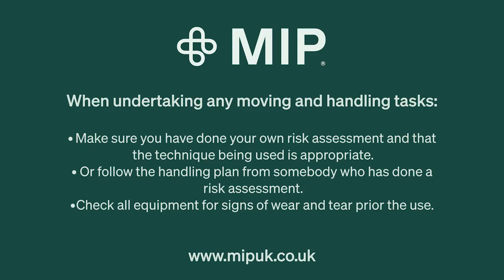Assisting a Person to Stand From a Chair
Moving & Handling Practitioner Julia Love demonstrates how assist a person to stand from a chair.

You can find out more about our products on our